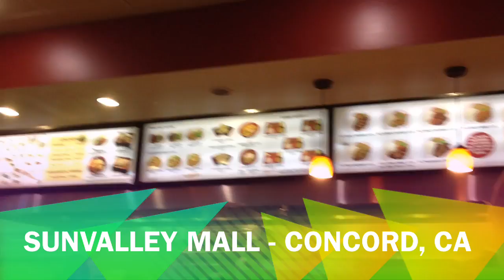Fine Dining at the Mall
Hey, the mall be havin' some good Korean BBQ nowadays! :)